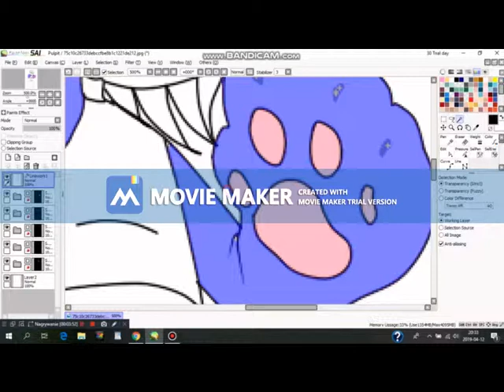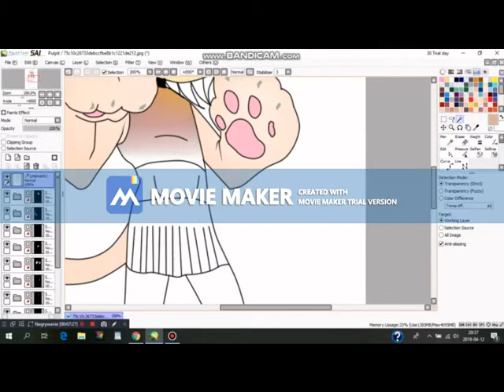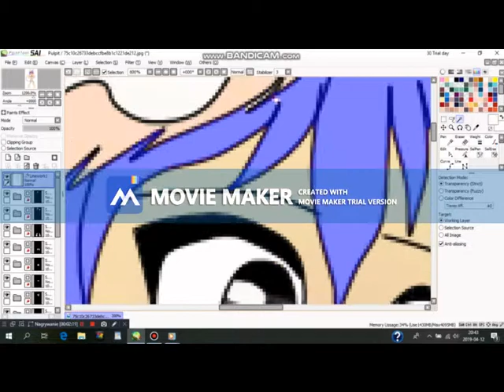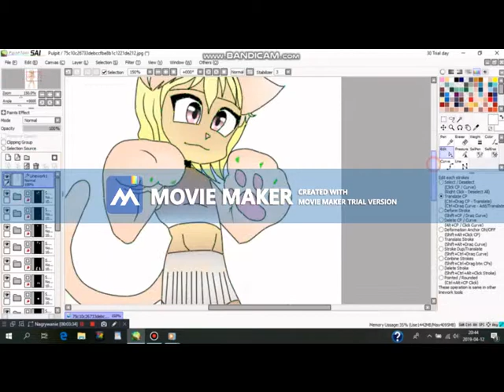Kawaii cat cosplay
Muzyka
Home run Nightcore
Papa Sun